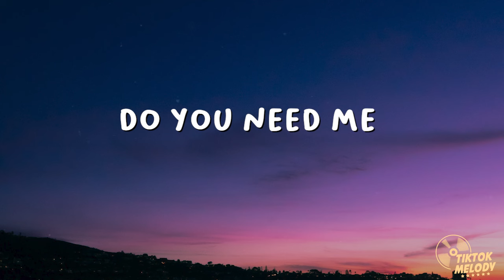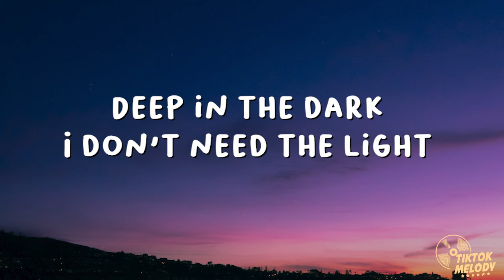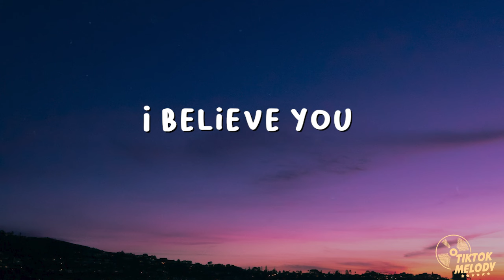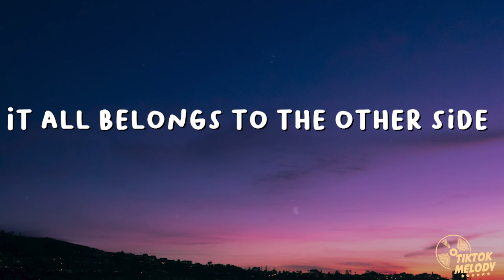Alan Walker - The Spectre (Lyrics)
Alan Walker
  / alanwalkermusic
  / alanwalkermusic
  / iamalanwalker

Lyrics
[Verse 1]